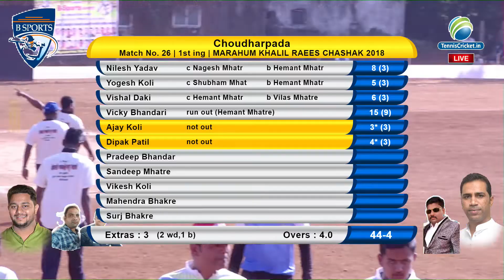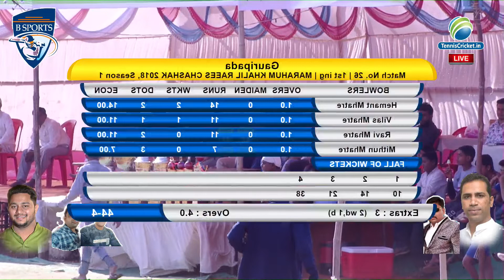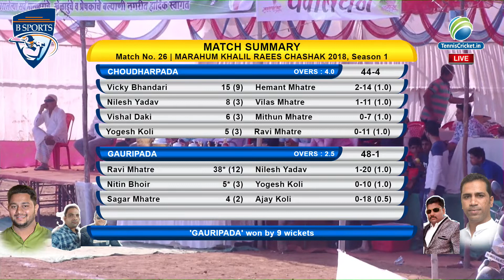CHOUDHARPADA VS GAURIPADA MATCH MARAHUM KHALIL RAEES CHASHAK 2018| B SPORTS | BANELI | FINAL DAY